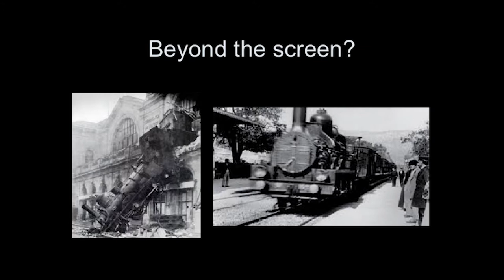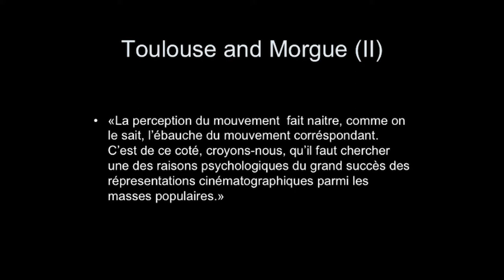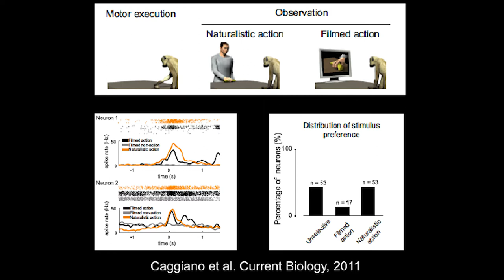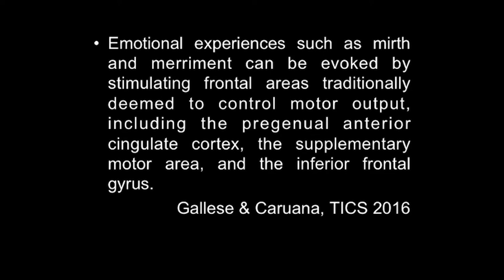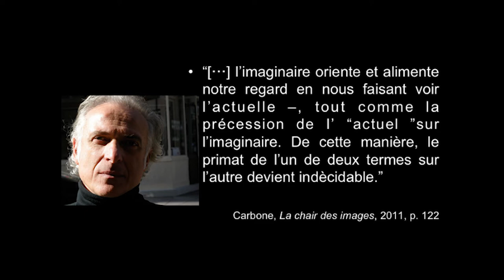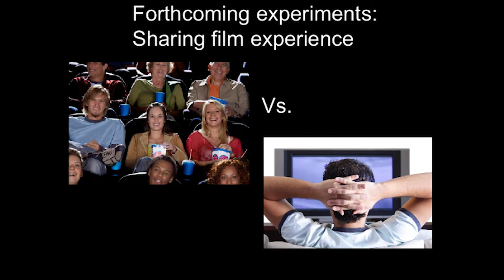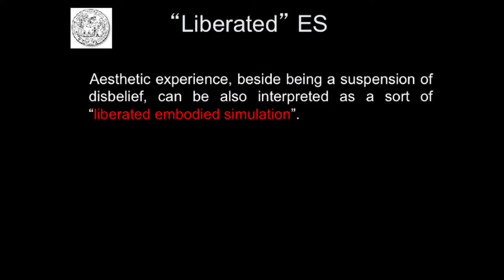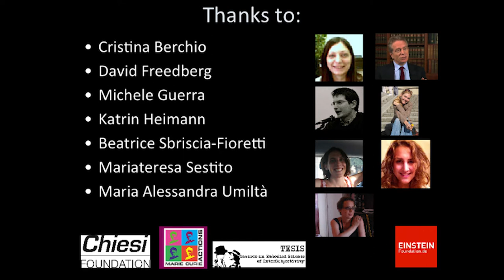05 - L'empathie à l'épreuve de l'interface écran - Vittorio gallese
Journée d’études
L’EMPATHIE À L’ÉPREUVE DE L’INTERFACE ÉCRAN
6-7 mars 2017​
sous la direction de Mauro Carbone (IRPhiL-Lyon 3/I.U.F.)
avec la collaboration de
Anna Caterina Dalmasso (Université d’État de Milan)
et Jacopo Bodini (Université Jean Moulin Lyon 3)

le Musée d’Art Contemporain de Lyon
le Réseau d'art contemporain « Adele »
avec la participation du
Parcours Esthétique et cultures visuelles du Master 2 « Philosophie » de l’Université Jean Moulin Lyon 3
avec le soutien du
Projet COOPERA 2016 – Coopérations et mobilités internationales Auvergne-Rhône-Alpes